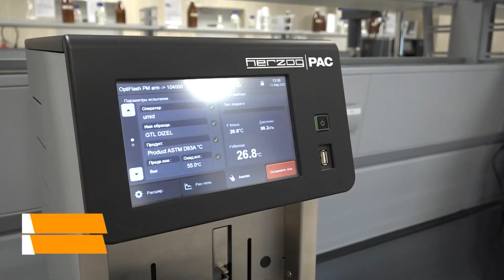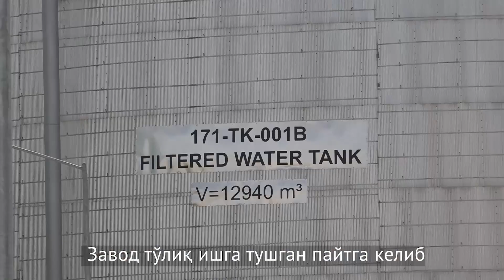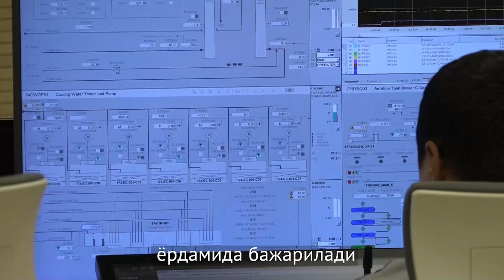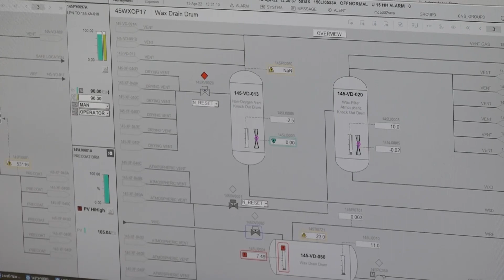Uzbekistan GTL заводи “Sputnik” нашри нигоҳида